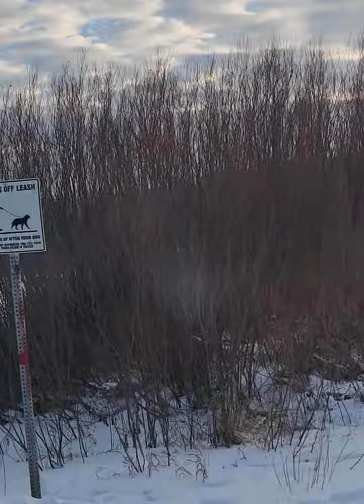There's sunshine After the snowfall. It's amazing nature in Canada. Drive safe everyone...